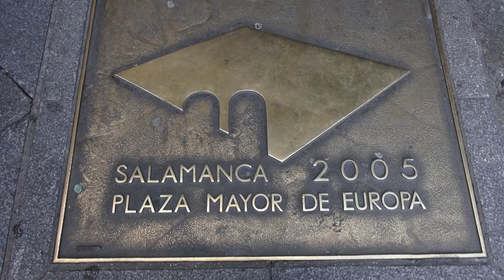SALAMANCA, UNA DE LAS JOYAS DE LA HUMANIDAD.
SALAMANCA, PATRIMONIO DE LA HUMANIDAD.

EN ESTE VÍDEO PODRÁS CONTEMPLAR  EN RECORRIDO DESDE  LA PLAZA MAYOR, LA CATEDRAL HASTA EL  PASEO DE RECTOR ESPERABE, COMENZANDO LA AGRAVACIÓN EL LA PLAZA MAYOR  CON LUZ DIURNA  Y TERMINANDO EN ESTA  CON LUZ DE NOCHE, TODO UN LUJO CONTEMPLAR EL CAMBIO DE LUZ Y LOS EFECTOR SOBRE LOS MONUMENTOS.